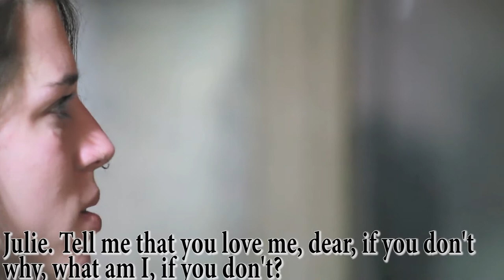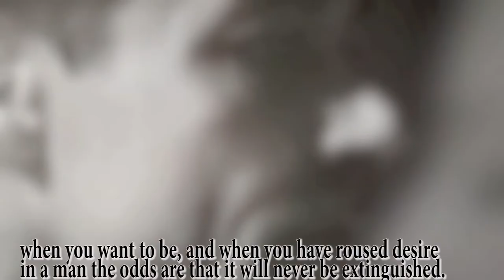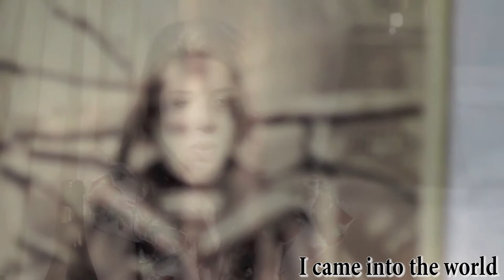FRÄULEIN JULIE /MISS JULIE 138 MIN PART5